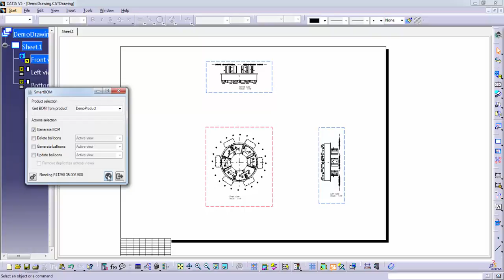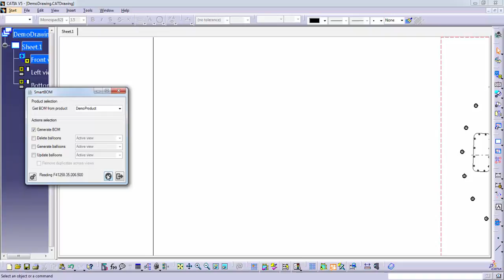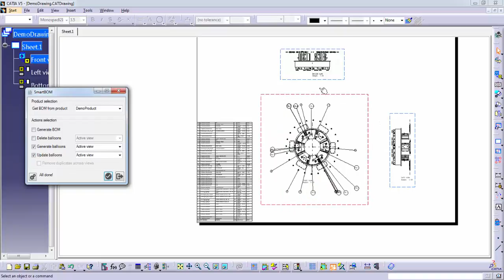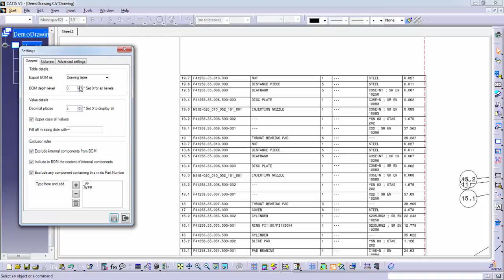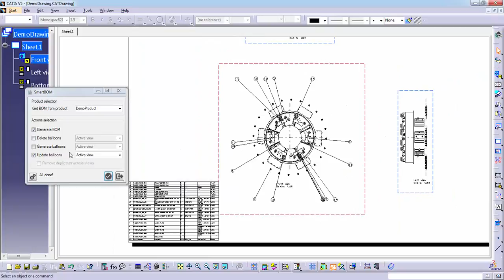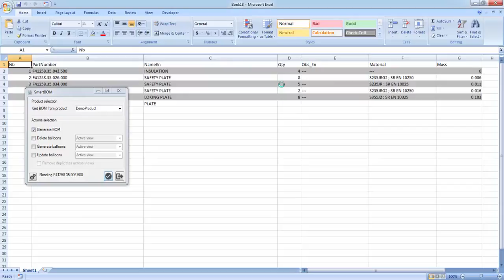CATIA V5: SmartBOM extended customization (with subtitles)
Here is a demo for SmartBOM, a tool designed to generate BOM and manage balloons for most of the CATIA V5 users out there. It includes a Settings panel to allow your administrator to customize the output to your organization needs. Enjoy!